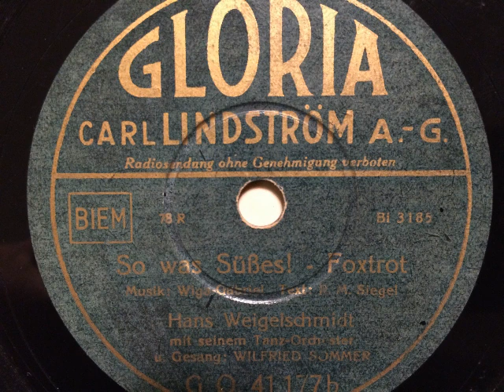Hans Weigelschmidt Orchester, Wilfried Sommer, So was Süßes, Foxtrot, 1938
Hans Weigelschmidt mit seinem Tanz-Orchester, Refraingesang: Wilfried Sommer. So was Süßes, Foxtrot von Wilhelm Gabriel und Ralph Maria Siegel. Die Gloria-Platte erschien 1938. Abgebildet ist das Orchester im Jahr 1934 (Salonbesetzung) und auf einem Werbeflyer vom Sommer 1937. Eine Schellackplatte aus dem Schallarchiv des Radiomuseum Hardthausen.